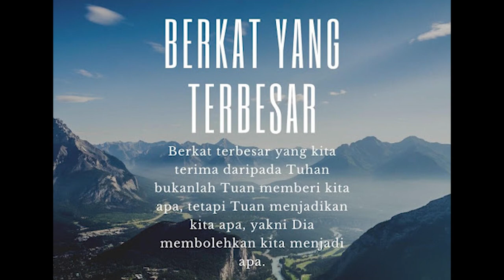Morning Sermon "Belajar Dari Keberhasilan Yusuf", Wednesday, 21 April 2021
JSS Morning Sermon
Wednesday, 21 April 2021
Theme       : Belajar Dari Keberhasilan Yusuf

Sharing by Pastor Mulatua Harahap, S.Th

Ending Song : "Aku Diberkati" sound of Praise ft Sidney Mohede - Lagu Rohani